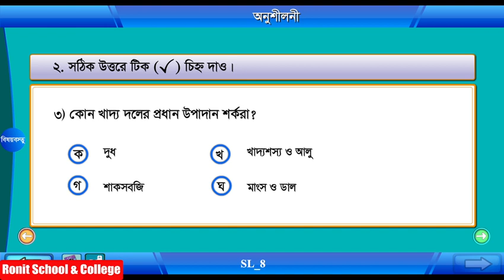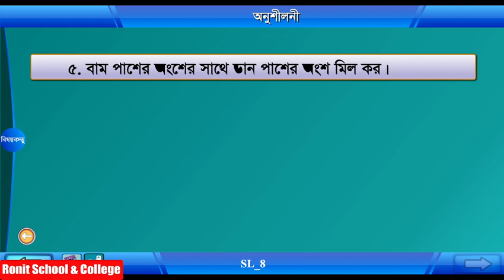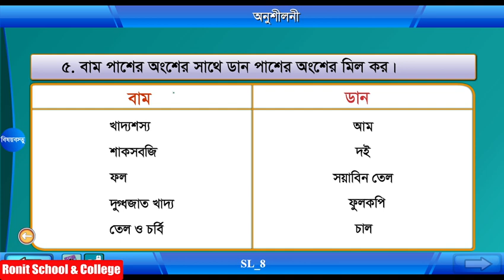Class 4 Science Chapter-4 Part-4 ||চতুর্থ শ্রেণি বিজ্ঞান অধ্যায়-৪ পাঠ-৪|| Ronit School & College